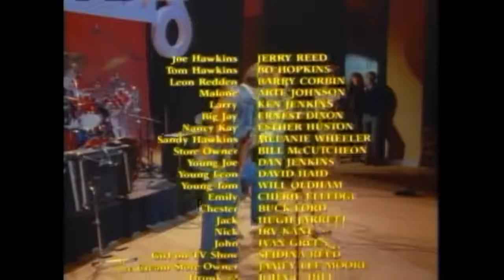81 What Comes Around 1985 Comedy Jerry Reed